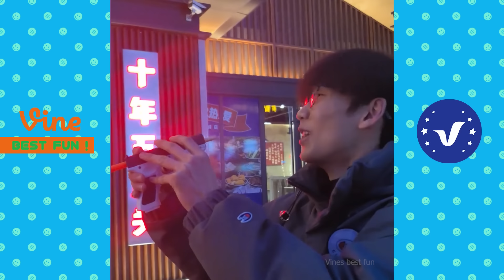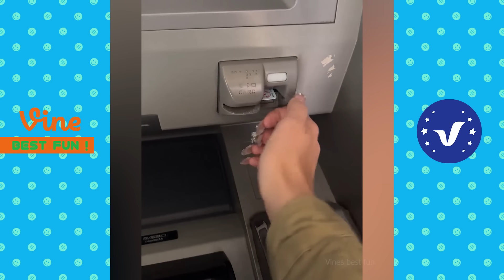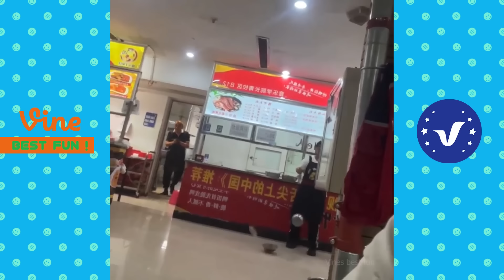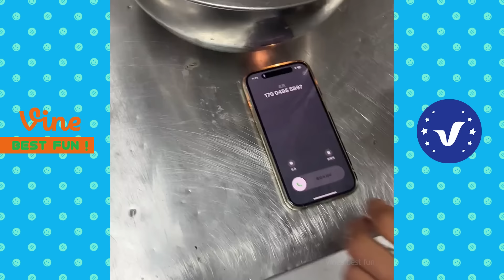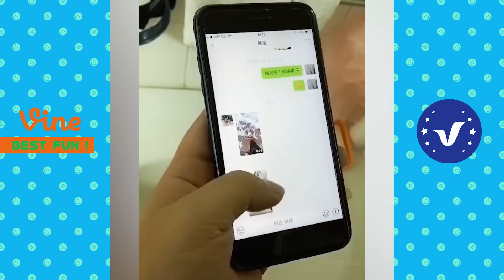Best FUNNY Videos 2024 😂😁 1 Hours Funny Moments Of The Year Compilation P6